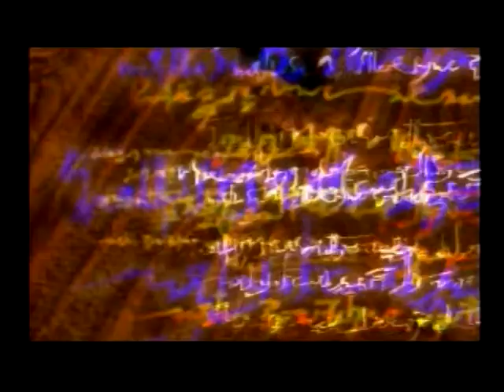【PS1】【OP】レジェンドオブドラグーン The Legend Of Dragoon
ゲームアーカイブスで配信されているプレイステーションソフト「レジェンドオブドラグーン」のオープニング